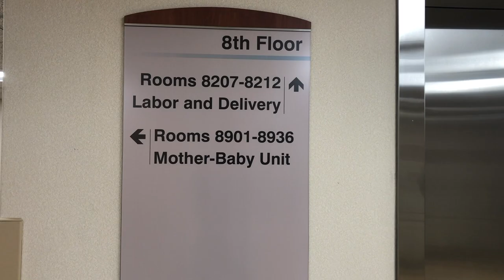Life on the OBGYN service (Medical Resident Vlog)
Completed my pediatrics rotation and now I'm on OB/GYN (well, more obstetrics than gynecology). Definitely a huge learning curve and a much more demanding rotation. Check out how I'm surviving and how I'm balancing the other aspects of life with life as a resident.